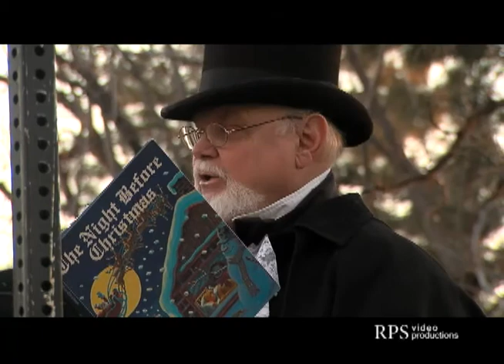Casey Abrams,Marshall Hawkins, Dr Barry Kayrell-The Valley Connection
On this edition of the Valley Connection we have Dr. Kayrell of the Hemet USD, Casey Abrams, Marshall Hawkins, Paul Carman and others at the Idyllwild ChristmasTree Lighting Ceremony, Autumn Elegance at the Soboba Country Club and highlights of the 2012 Hemet Christmas Parade.